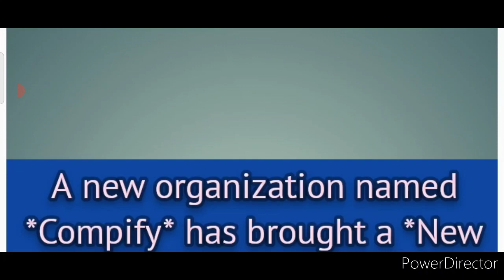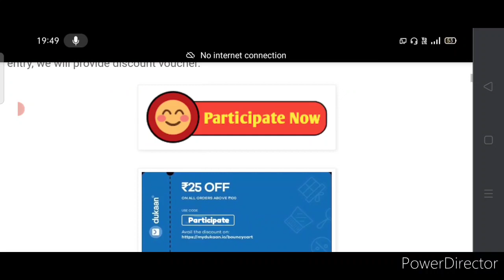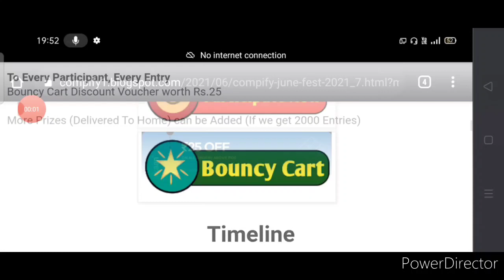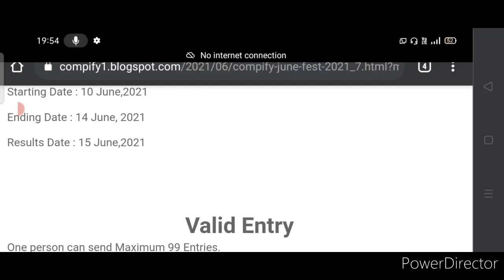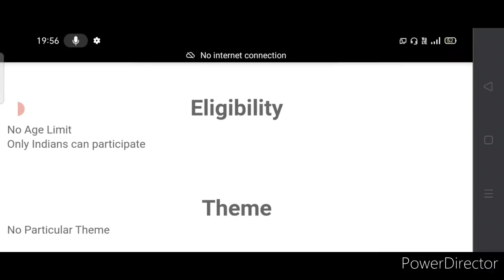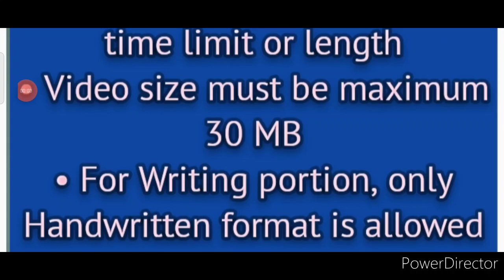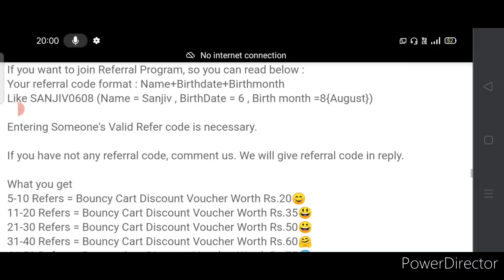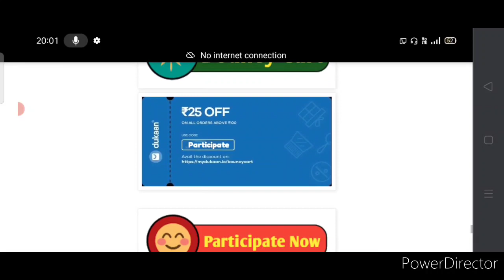Free Online Compify June Fest 2021 Competition/ Discount Vouchers For All